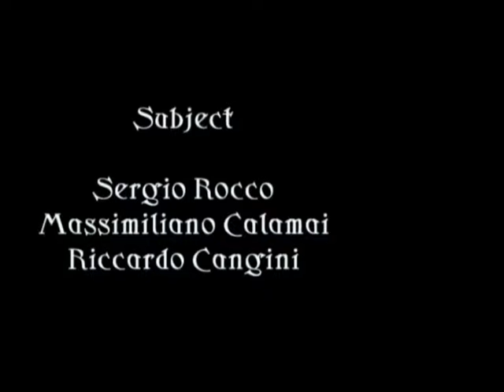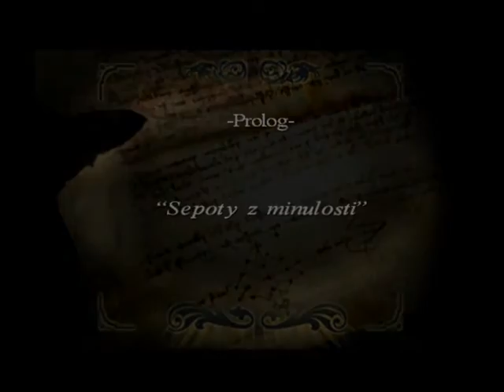Zrada a víra cz (#1) - Příběh začíná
Vyšetřování za pomocí starého foťáku a zápisníku.
Příběh s kořeny v dávné minulosti.
Tři různé druhy puzzlů.
Inspirace z novel Dana Browna.

Kombinace 2D a 3D adventury, jejíž hlavním hrdinou je novinář Jonathan Danter, který se prostřednictvím podivné smrti svého strýčka zaplete do církevního komplotu, jež má své kořeny v dávné minulosti, konkrétně v době, kdy Jidáš převzal 30 stříbrných za zradu Ježíše Krista.